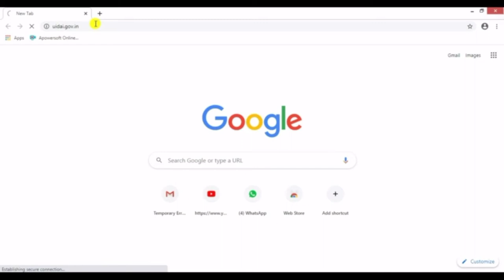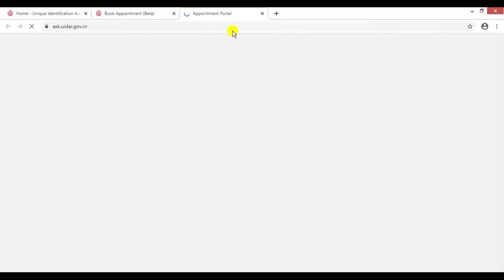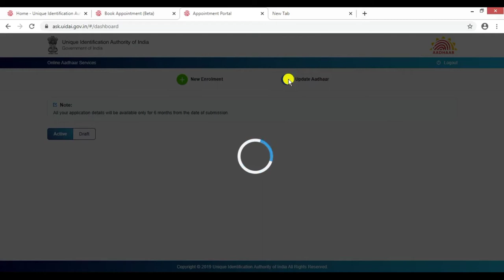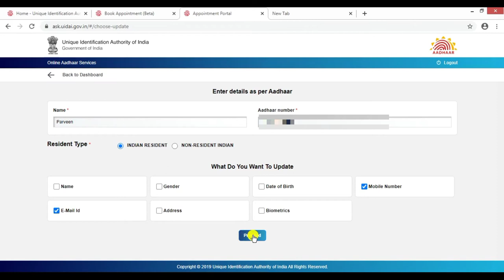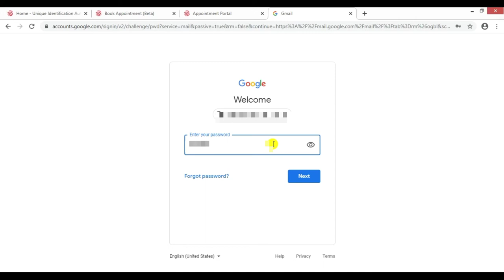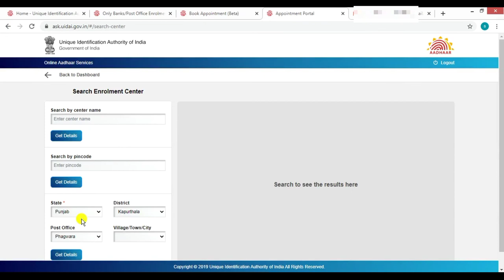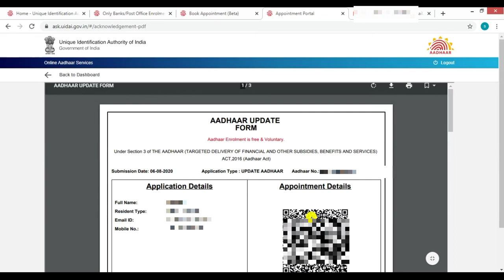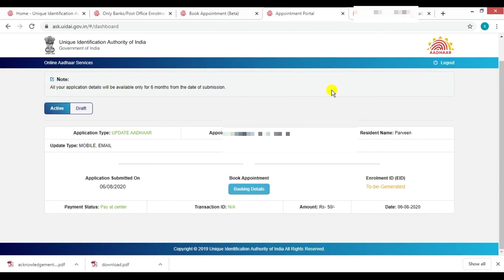How to link mobile number to aadhar card online||ਮੋਬਾਈਲ ਨੰਬਰ ਨੂੰ ਆਧਾਰ ਕਾਰਡ ਨਾਲ ਕਿਵੇਂ ਜੋੜਿਆ ਜਾਵੇ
Hello guys,

In this video,we will learn how to link your mobile number to aadhar card.Or update your mobile number on aadhar card.Only this is the right way.

Iss video vich apa sikhange ki kis tra apa apna mobile number nu aadhar card nal link kar skde a,or ja fer apa kida apna mobile number aadhar card vich change kr skde a.